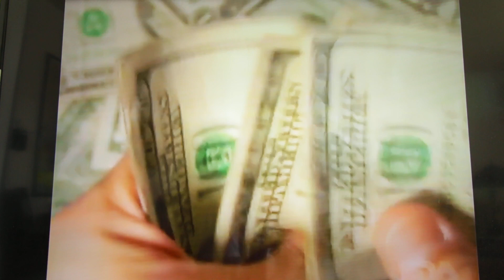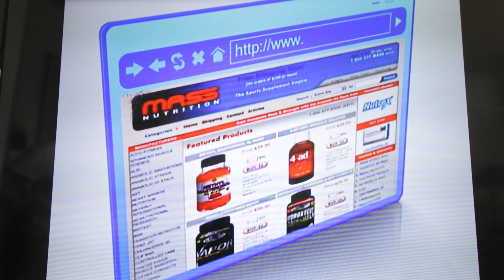QUACK DOCTORS WITH QUACK REMEDIES, AVOID THEM BOTH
This Video will Show and tell you to recognize and to Stay away from Quack Remedies and Quack Doctors     Doctors that recommend Apple Cider Vinegar, are Quack Doctors